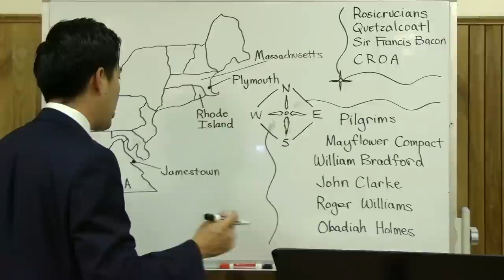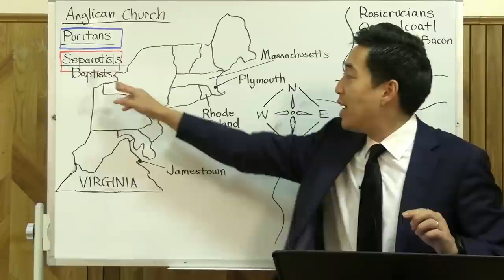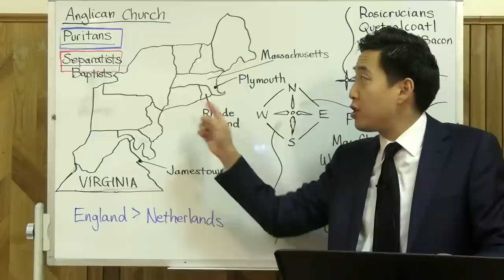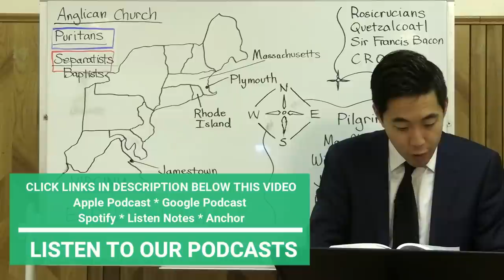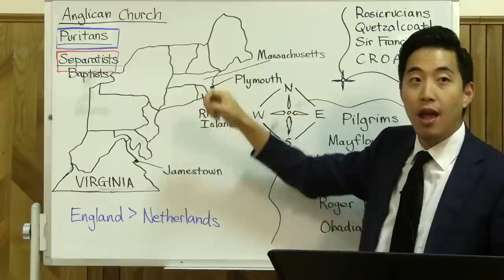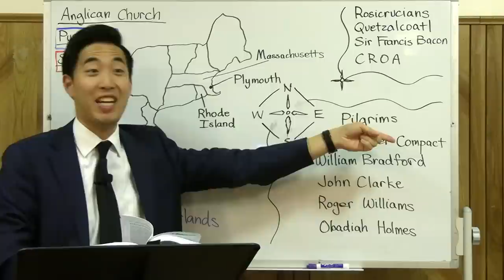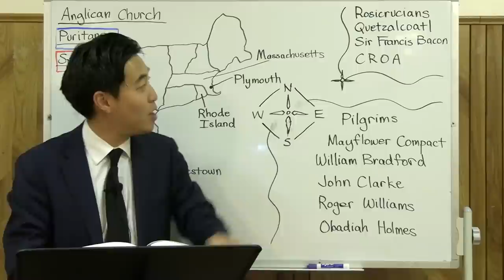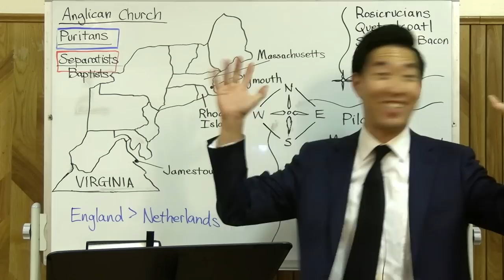History of The Pilgrims and The First Baptists | Intermediate Discipleship #89 | Dr. Gene Kim